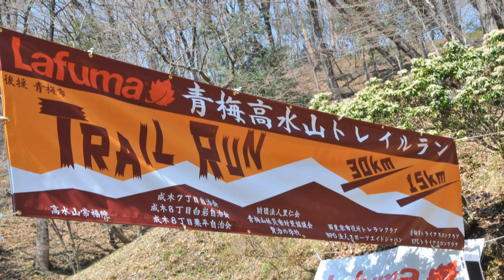１４回青梅高水山トレイル-4ゴール編.wmv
第14回青梅高水山トレイルも④「ゴール目指して」となりました。疲れも見せずに素晴しい笑顔のゴールには感動しました。